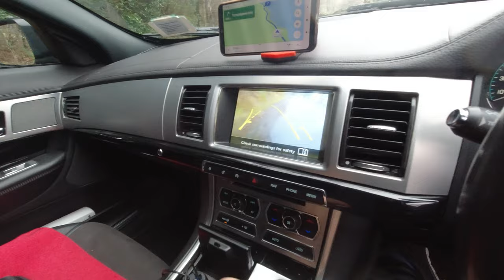Flood warnings - Pooley Bridge, Cumbria, England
Recorded on DJI ACTION CAM